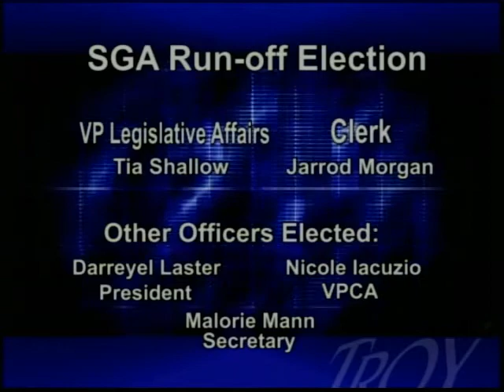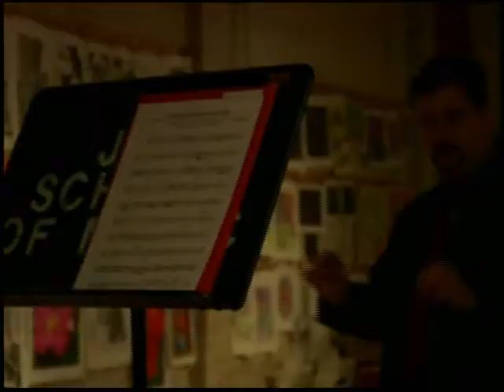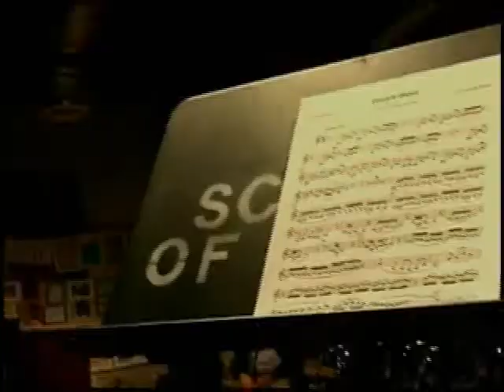TROY Nightly News_Mar3,2011.wmv